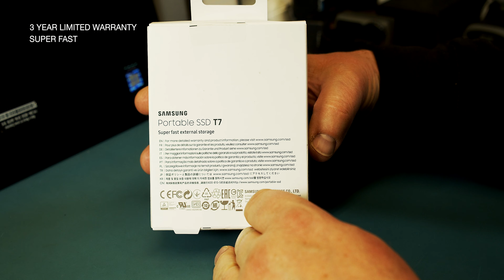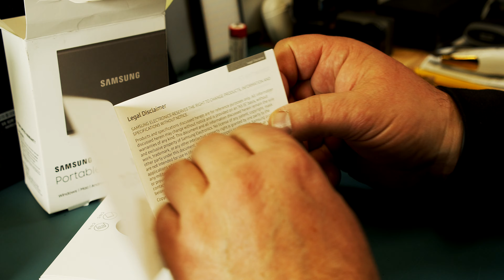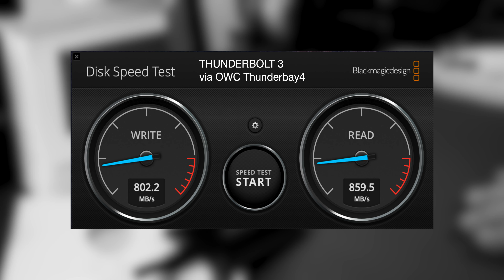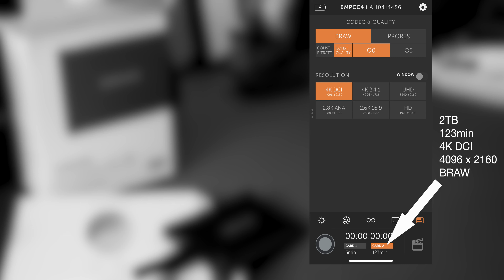Unboxing Samsung T7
Love this drive. I had a T5 model for the longest time, but now i am ready to upgrade to the T7 model that is twice as fast.
The new iMacs or Apple laptops need external storage, and this solution is extremely fast.
Turns out the new iMac 27" 2020 model is able to connect pretty easy via Thunderbolt3 (USB3), and so is the BMPCC4K happy with this drive.